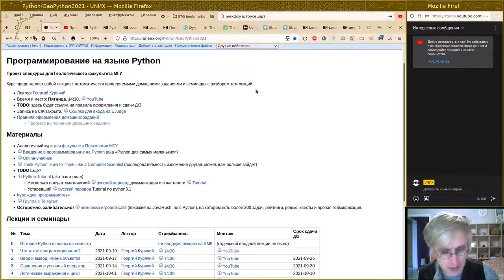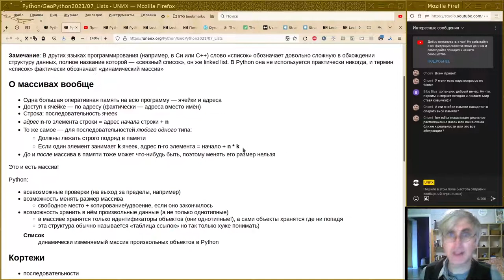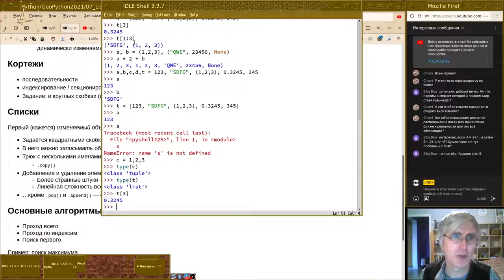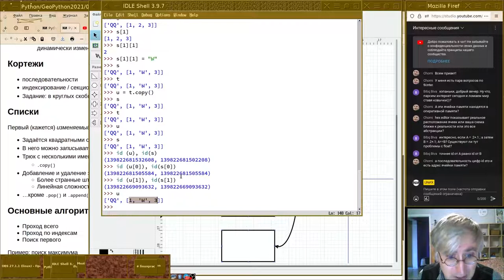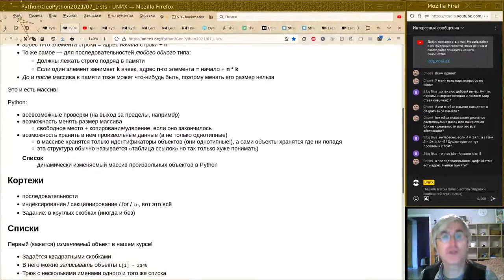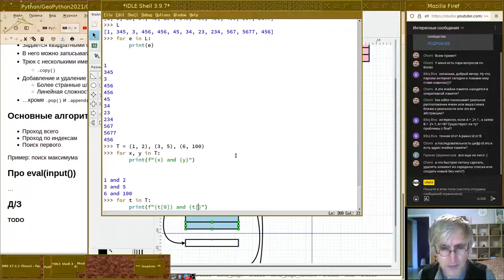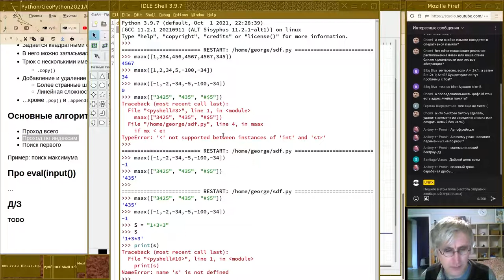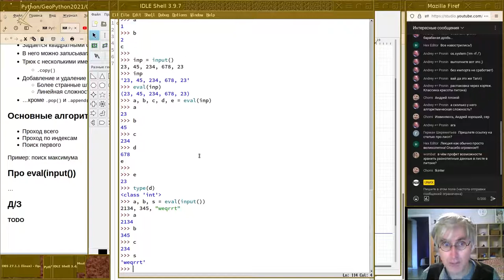07. Массивы, они же списки